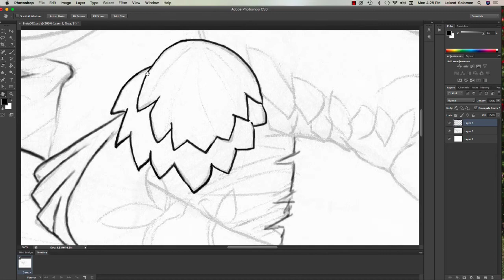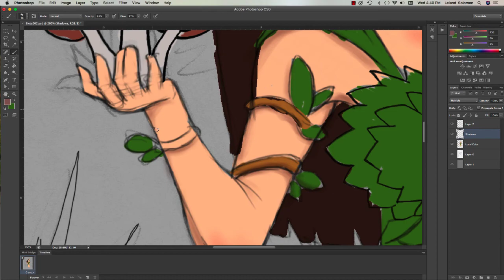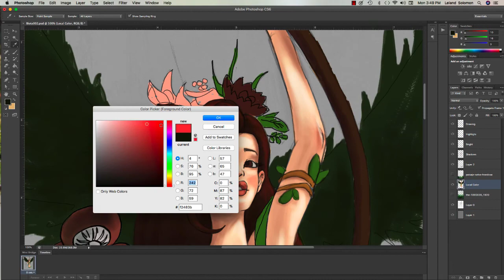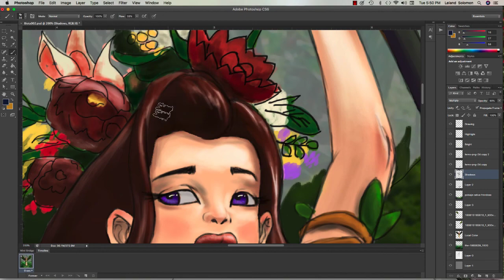Biota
Photoshop Video